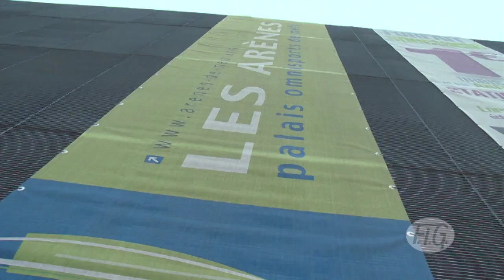WC Metz 2010 - Trailer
Thursday starts at the Arena of Metz the 27th World Championships in Trampoline, Tumbling and Double Mini. 261 athletes (150 men and 111 women) from 34 countries are present in the capital of the Moselle and will compete for 8 titles set in.